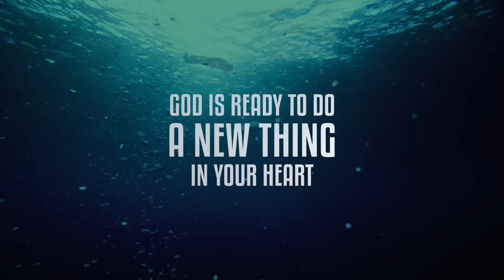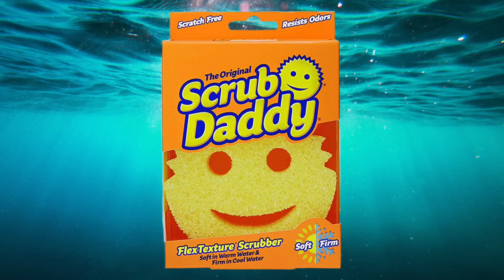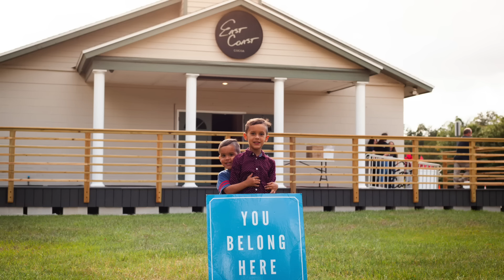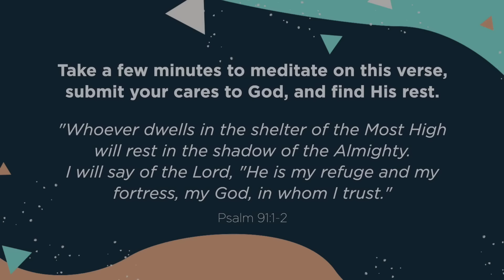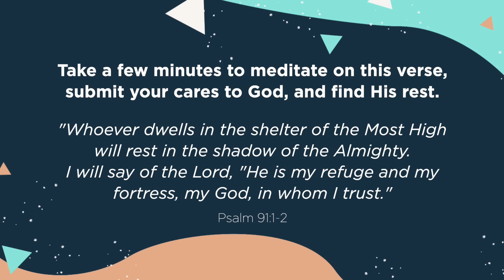What Do You Value? | Heart Tank | Part 1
We need to see the value in what God is working in our hearts in this very moment which is not always easy to do in challenging seasons. But there is value in recognizing and receiving God's rest and His grace, especially through difficult times.  Pastor Matt Stallbaum teaches on these principles and shows how God is doing a new thing in us.

If you prayed a prayer to receive Jesus as your savior today, text JESUS to so we can help you take your next step.